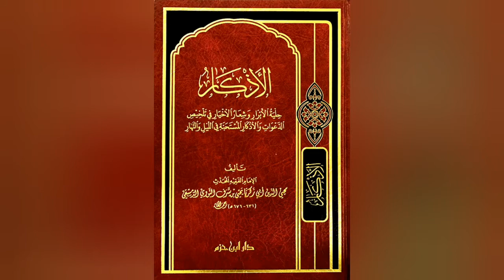جھوٹی توبہ۔۔۔۔؟؟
جھوٹی توبہ۔۔۔۔ کس کو دھوکہ؟؟؟